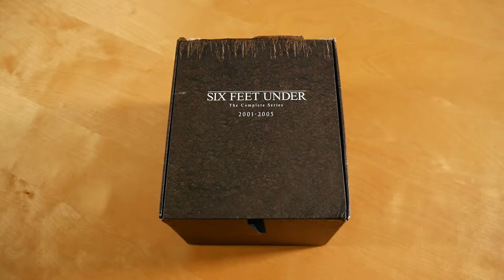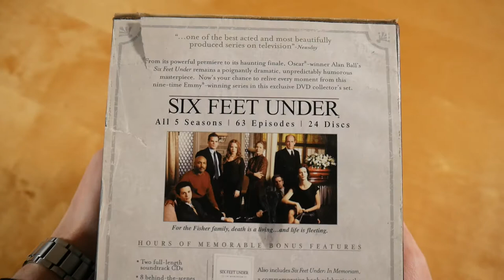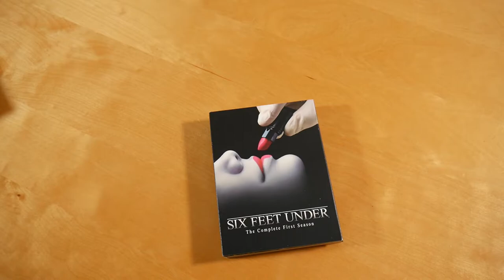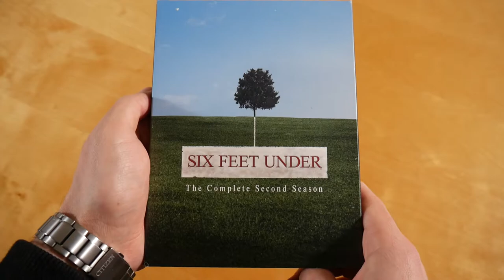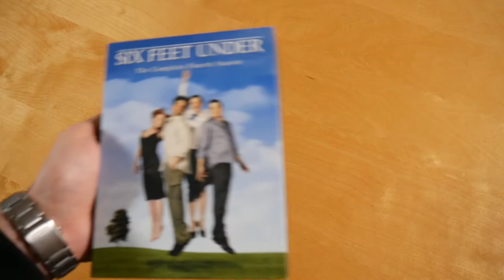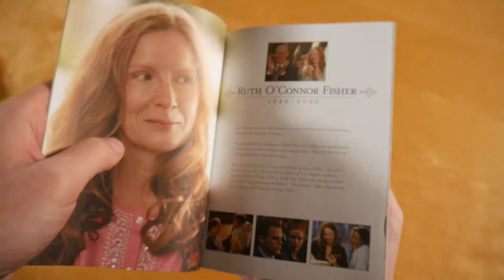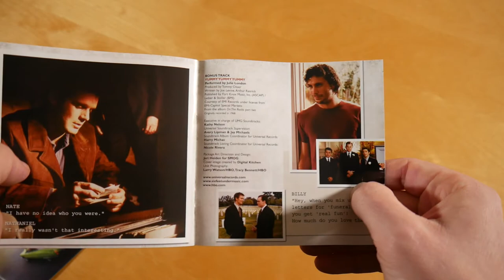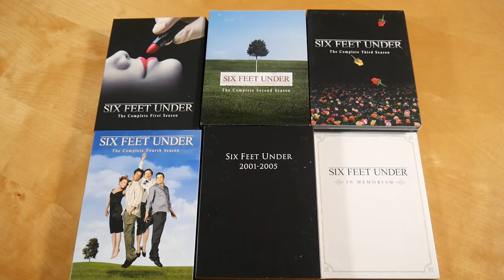Six Feet Under Serien Box Unboxing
In diesem Video zeige ich euch die Serien Box von Six Feet Under.

✘► SERIE INFOS
Kaufpreis: ? €

Six Feet Under Box Inhalt:
- DVD (24x)
- Six Feet Under: In Memoriam
- Soundtrack CD (2x)

Six Feet Under Info:
Die Serie erschien am 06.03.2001.